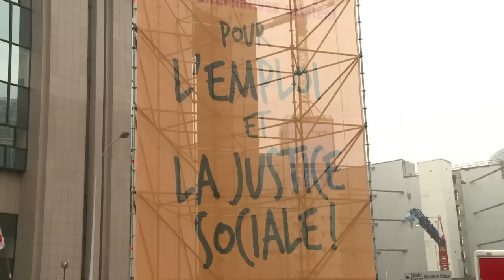Europe-wide protests against austerity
French trade unions in Marseille joined colleagues across Europe on Wednesday for a day of action against government austerity measures. Thousands of students blocked roads and crowded the streets of Spanish cities while union leaders brought their anti-austerity drive to the EU's headquarters in Brussels. Duration: 01:54